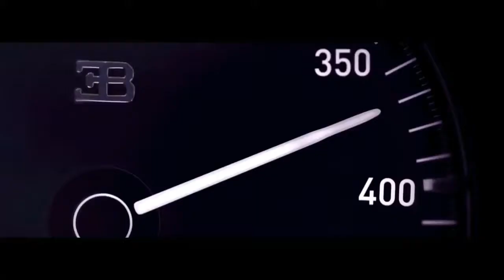Bugatti Chiron 0-400 in 42 sec world record and BMW S1000RR top speed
In this video you will get to know about the top speeds of Bugatti Chiron and BMW S1000RR.

Music used-